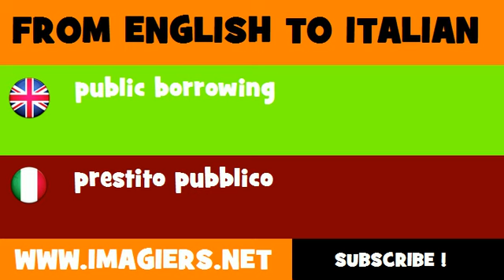How to say public borrowing in Italian